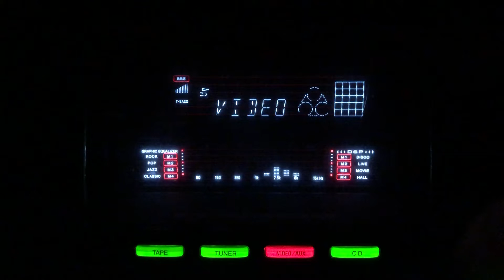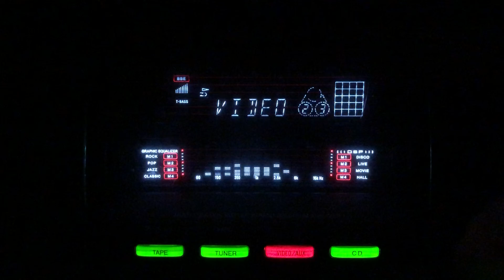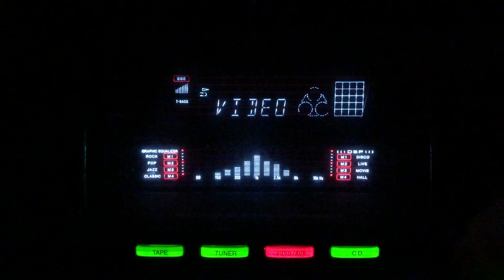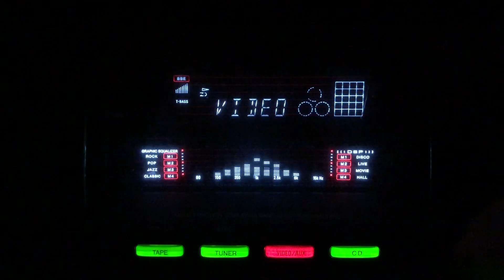Hamen bhool mat jana kahen- Shamshad Begum- Bhool Bhuleyan lnd/1940s.